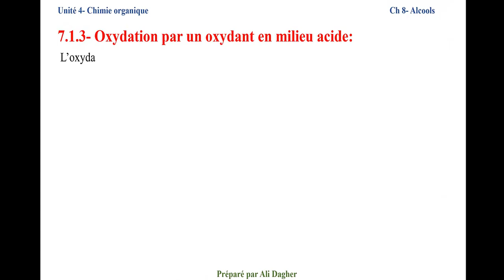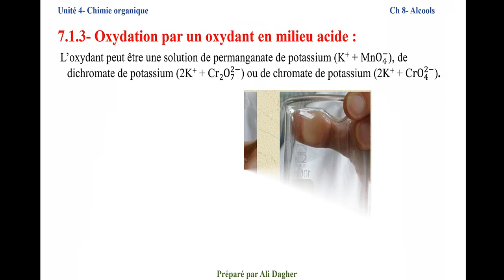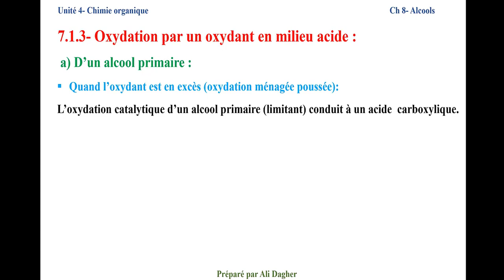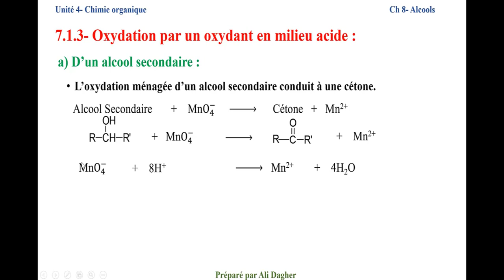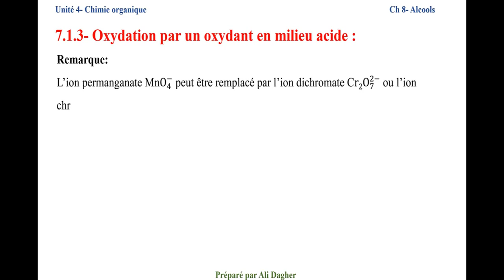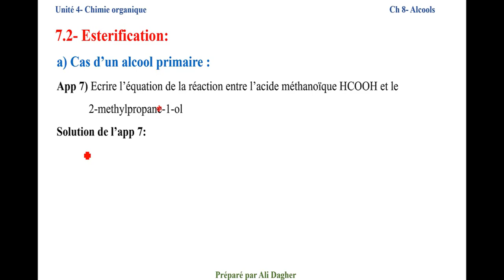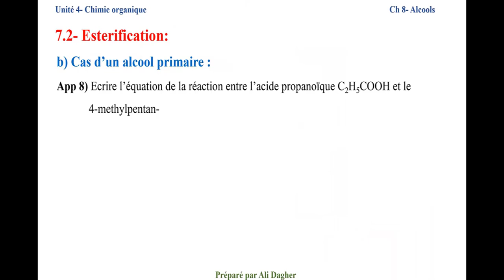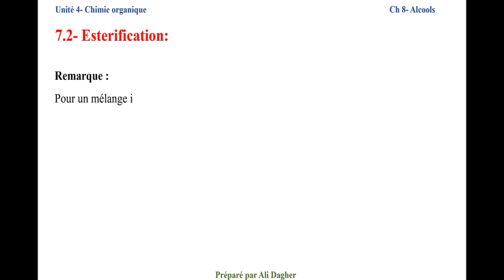Ch 8- Alcools partie 4- Oxydation en milieu acide - Esterification